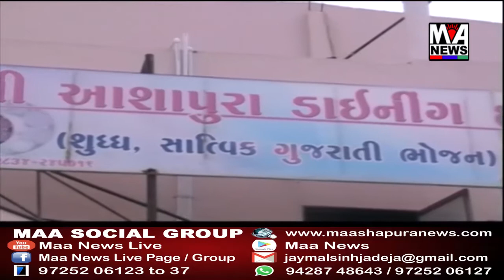માતાના મઢ ખાતે નવરાત્રીમાં રાસ ગરબાની રમઝટ